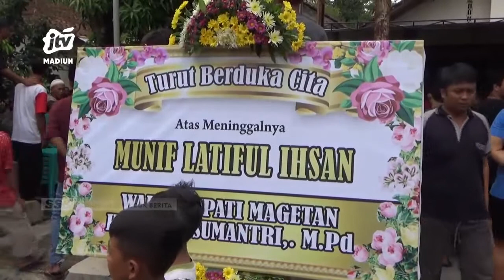MAGETAN - Diana Av Sasa : Harus Ada Evaluasi Prosedur Pengamanan Bola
Anggota dprd jatim diana amaliya verawatingsih memeberi komentar soal rusuh sepak bola yang menewaskan ratusan suporter arema fc. Menurtnya harus ada evaluasi besar dari pemerintah pssi utamanya soal prosedur pengamanan saat laga sepak bola..
Office : jl. Sarimulya no 47 Rejomulyo, Kartoharjo, Kota Madiun